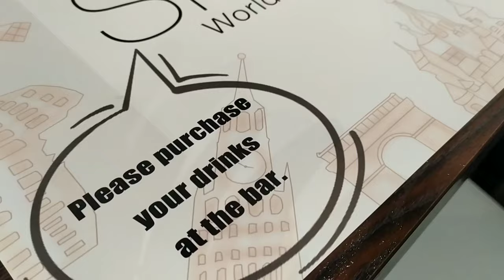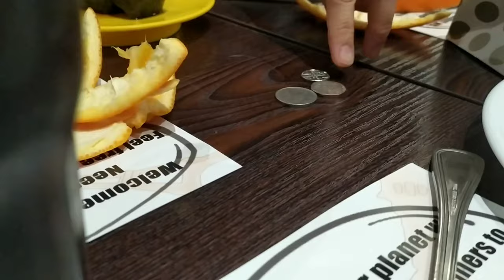BIRTHDAY SURPRISE @ SPOON BUFFET PORTSMOUTH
Helped our friend Harry in making his wife's (Roxanne) birthday surprise a success.